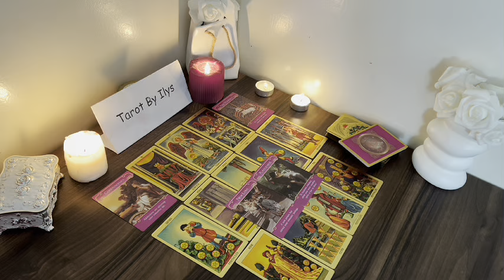SAGITTARIUS 👀​THEY'RE DEEPLY IN LOVE WITH YOU! YOU'LL BE HEARING FROM THEM REAL SOON!🔥OCTOBER TAROT